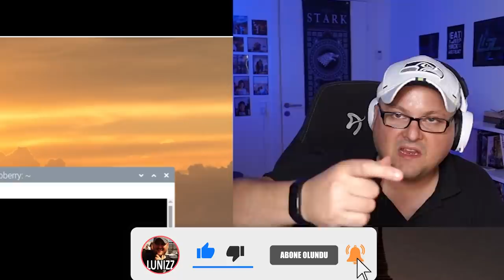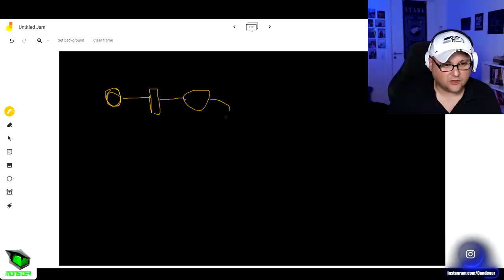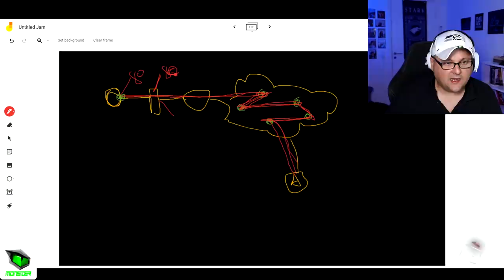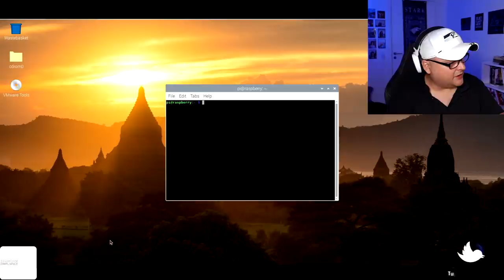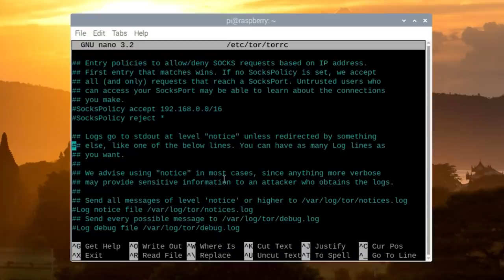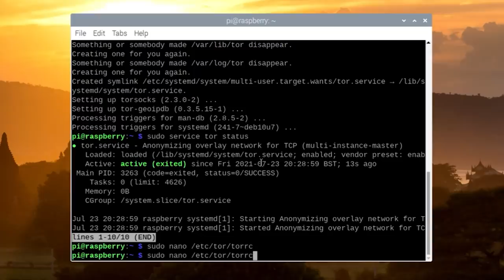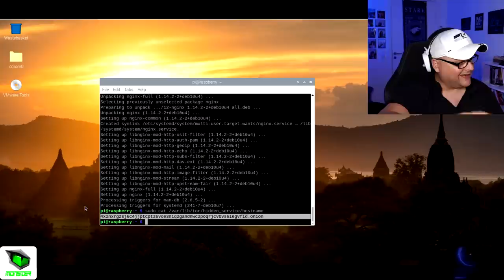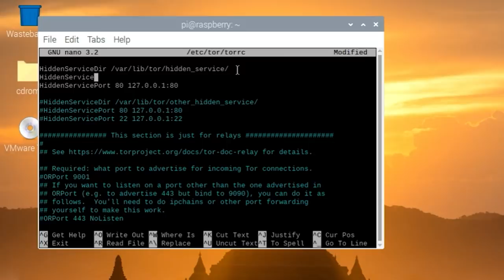BU BIR İLK! DARKWEB'DE GİZLİ SAYFA AÇMAK!